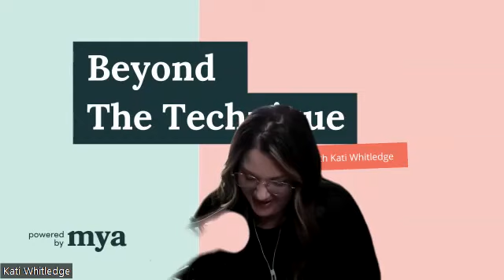Running a Niche Beauty Business, with Nikia Londy!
We have Superstar Entrepreneur, Nikia Londy, here to share how every niche business decision she’s made has led to massive success. When she launched her niche hair augmentation brand, Intriguing Hair, she made just under six-figures in her first MONTH! You will be energized and inspired after today’s show. Enjoy!